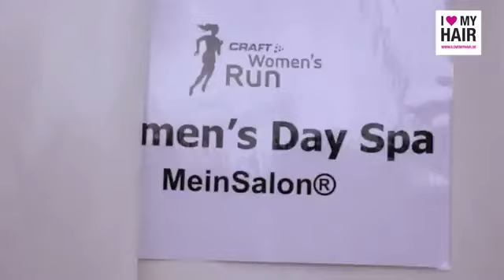Garnier Garnier Craft Womens Run Frankfurt ilovemyhair